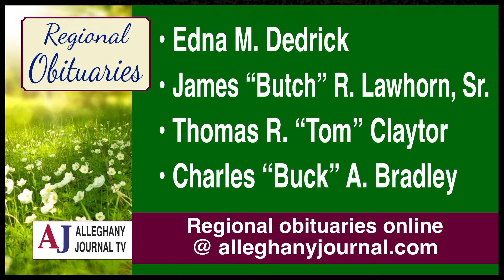JournalTV News for Wednesday, April 20, 2022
• Outage Set At WestRock April 23
• Alleghany Co. School Board: Many Awards Noted
• Clifton Forge Water, Sewer Project Underway
• Award-Winning Librarian At Sharon Elementary
• CMS History Students Get Awards
Here is JournalTV News for Wednesday, April 20, 2022 - the
simultaneously.